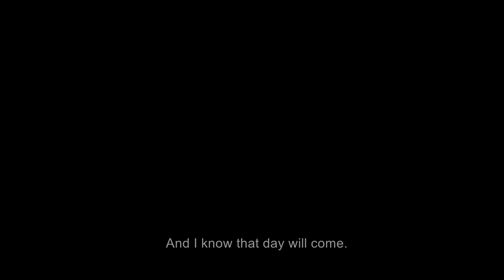Song of God trailer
A Documentary by Aref Mohamamdi